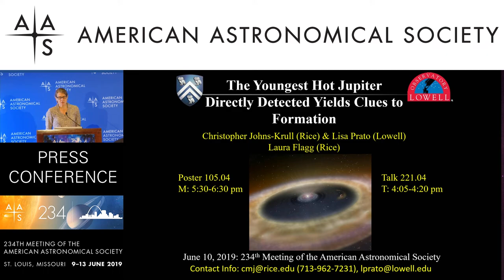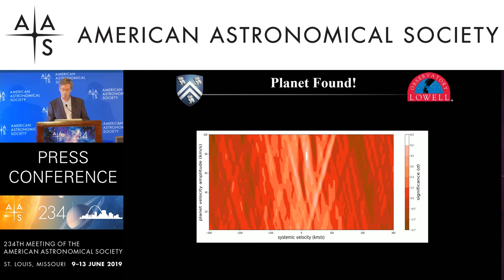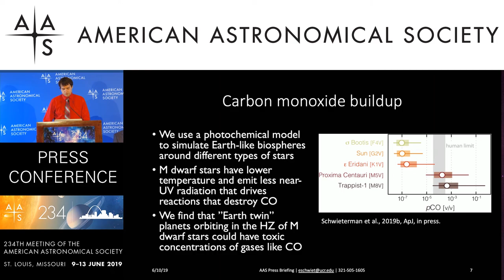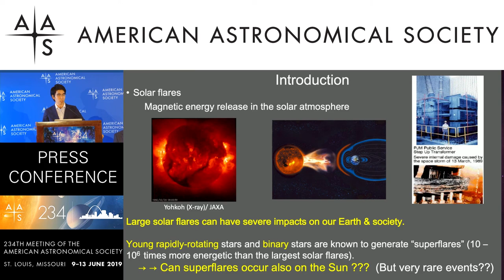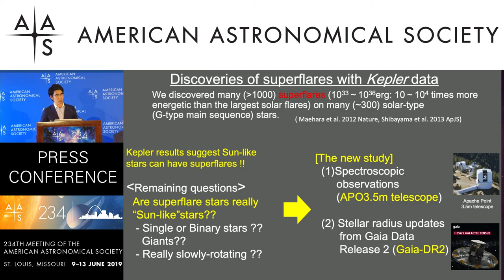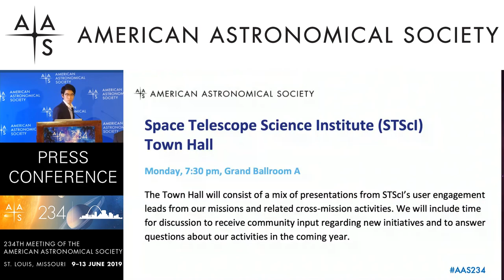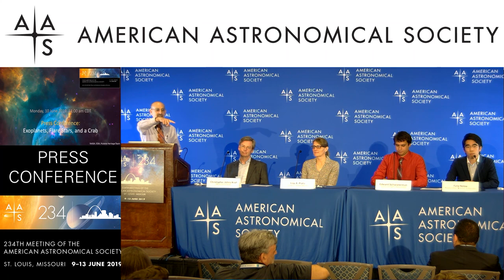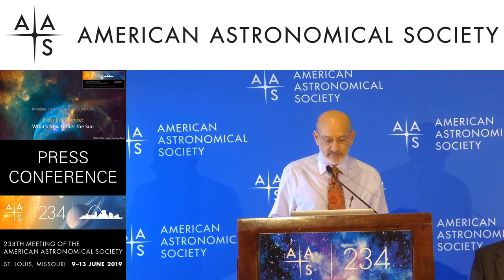AAS 234 Press Conference: Exoplanets & Flare Stars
234th Meeting of the American Astronomical Society, St. Louis, MO
Monday, 10 June 2019, 11:00 am CDT

The Youngest Hot Jupiter Directly Detected Yields Clues to Formation
Christopher Johns-Krull (Rice University) & Lisa A. Prato (Lowell Observatory)

A Limited Habitable Zone for Complex Life
Edward Schwieterman (University of California, Riverside)

Do Kepler Superflare Stars Really Include Slowly Rotating Sun-like Stars?
Yuta Notsu (Kyoto University & University of Colorado)

Q&A